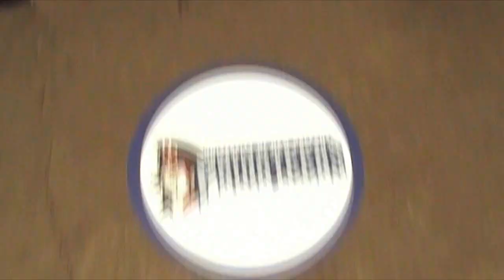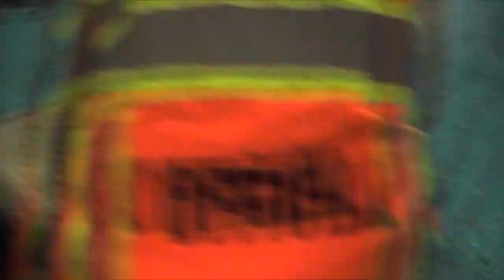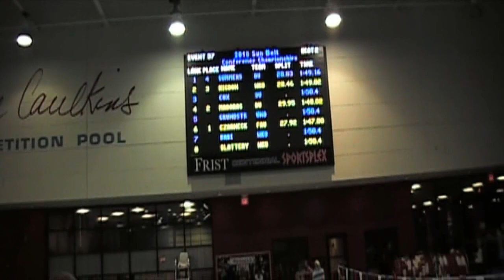FAU 09-10 Swimming and Diving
A compilation of videos of FAU Swimming and Diving 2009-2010